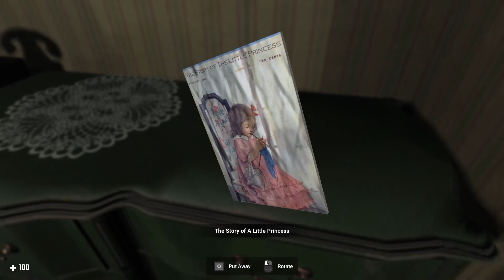TERRIFYING Haunted Cabin In The Woods!!!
Ever been stuck in a haunted house? best way to survive is to HIT THE ROADS AND LEAVE!!!

Let me know what you thought about this video!

▬ Socials ▬▬▬▬▬▬▬▬▬▬
Socials: